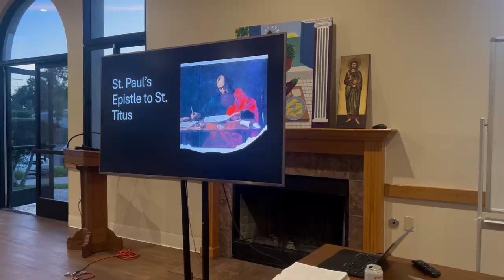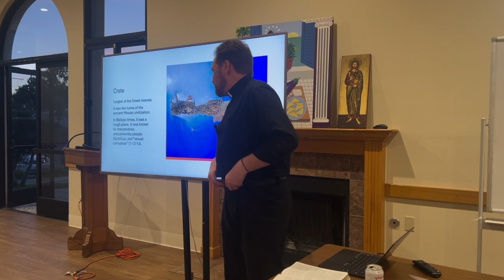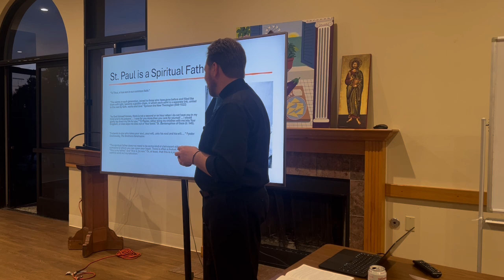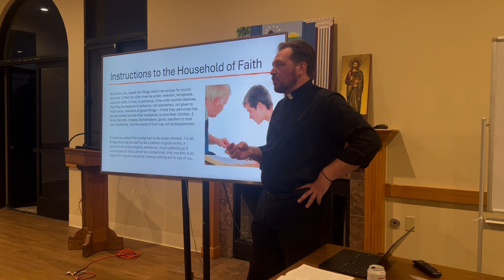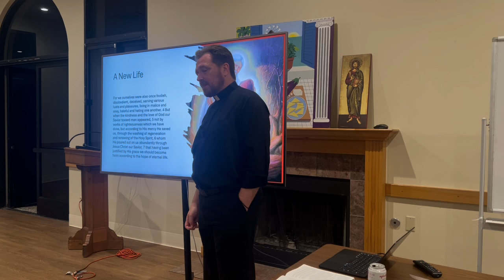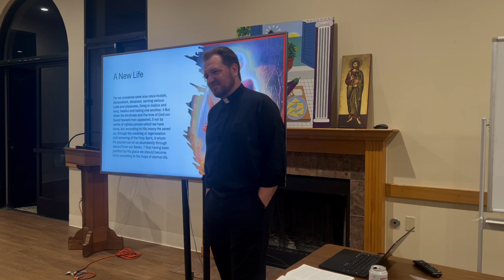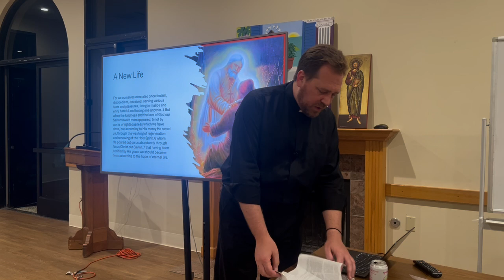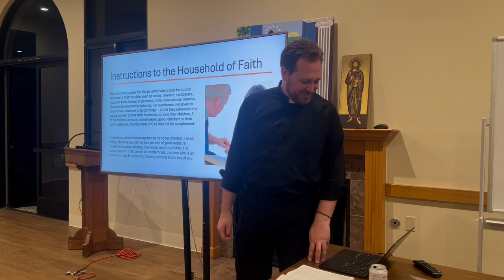St. Paul's Epistle to Titus